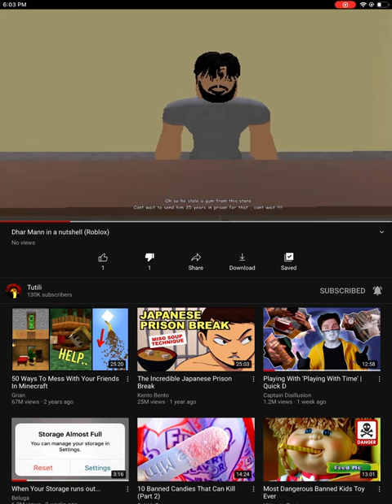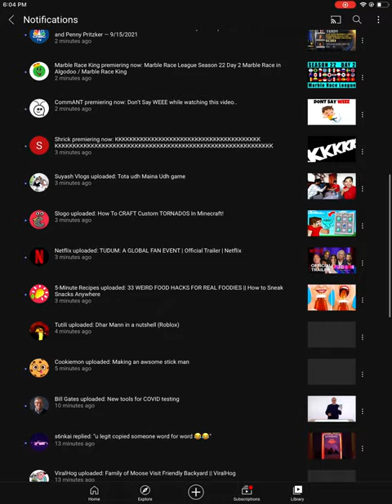Dhar Mann in a nutshell (Roblox)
The original video got deleted multiple times.